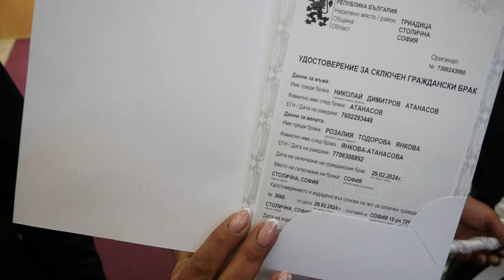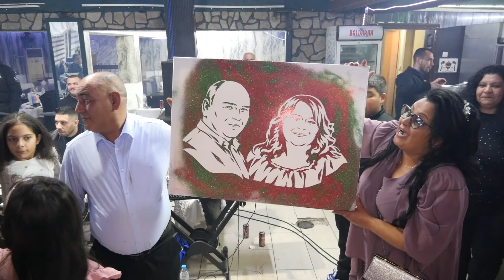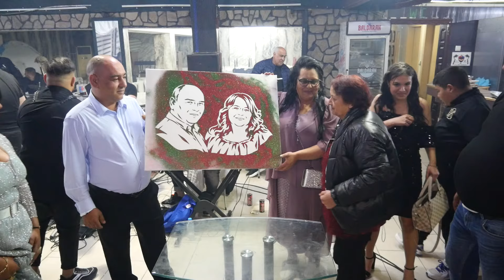Рожден ден на Николай 48години и Граждански брак на Николай и Розалия 29.02.2024г.